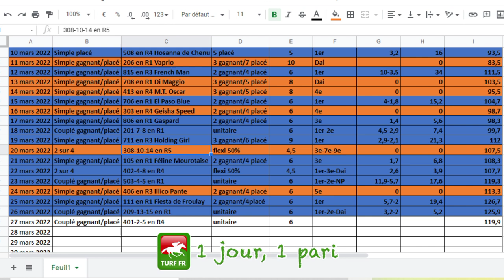Pronostic du 28/03 et Bilan après trois semaines et demi de paris hippiques : on est déjà en gain ?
📈 Aujourd'hui on fait le bilan après deux semaines de pronostics avec des déceptions mais également de belles surprises et de jolis petits gains.